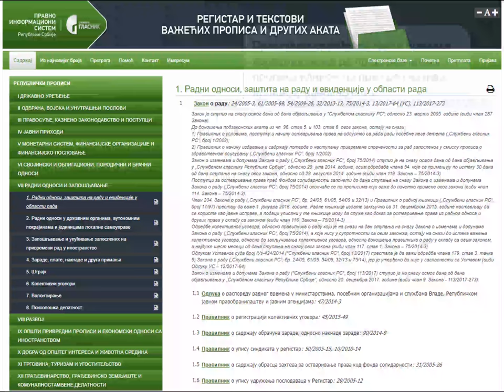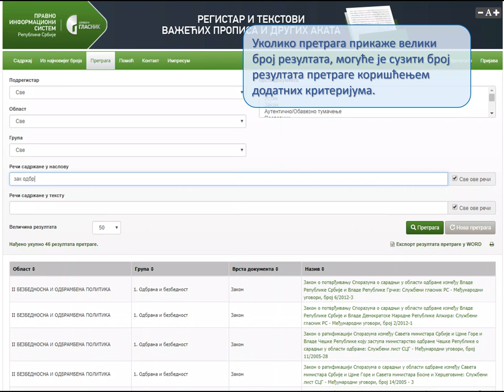Правно-информациони систем РС: Упутство за коришћење базе Регистар